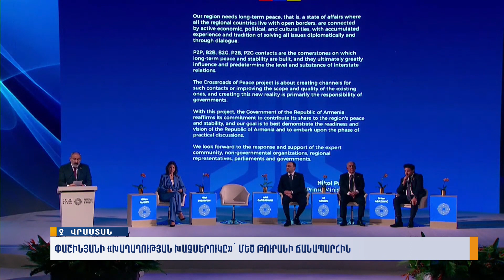Փաշինյանի «Խաղաղության խաչմերուկը»՝ Մեծ Թուրանի ճանապարհին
Մանրամասները ներկայացնում է Նարինե Ղուկասյանը